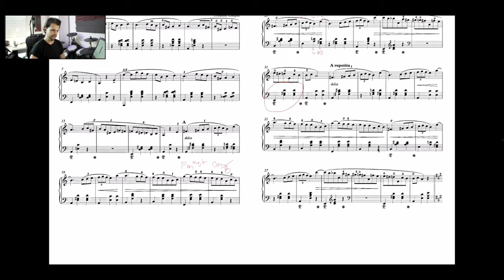Vorletzte Schulwoche vor den Ferien l Hfm Würzburg Fashion l Klavier unterrichten - Vlog #47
Dieser Vlog zeigt meine Tätigkeit als Berufsmusiker, Klavierlehrer und Musikproduzent in der 46. Woche des neuen Schuljahres (Juli 2021). Wöchentlich kommt eine neue Folge.

Kapitel:

0:00 Intro
0:28 Montag, Klavierunterricht in Bamberg, Präsenz- und Onlineunterricht, Neue Hfm Wü Fashion
0:48 Dienstag im Studio, Online Klavierunterricht, Präsenzunterricht in Gerchsheim
1:47 Mittwoch im Studio, Online-Unterricht, Präsenzunterricht in Gerchsheim, Improvisation
7:18 Donnerstag Vormittag unterrichten und vlog schneiden, Nachmittags unterrichten in Künzelsau
8:25 Freitag Abend nach dem Präsenzunterricht in Haßfurt
8:58 Samstag Präsenzunterricht in Würzburg, Online-Unterricht aus meinem Studio

Johannes Böhm:

Professioneller Klavierunterricht online via Skype, Zoom und in Würzburg, Bamberg. Professioneller Pianist, Keyboardist. Mehr Infos auf der Hompage